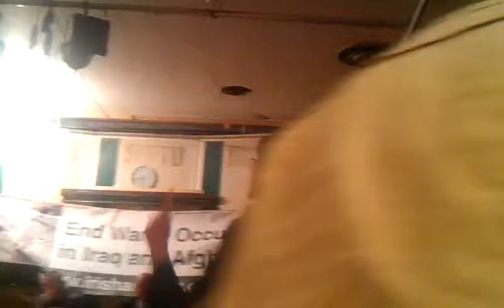Asmaa Yasin speaking at yesterday's IAWM meeting on the Eqyptian Revolution in Liberty Hall, Dublin.